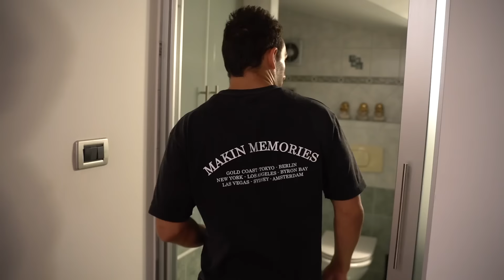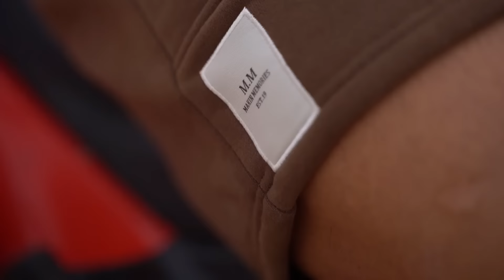We got ourselves in a Bad Situation!